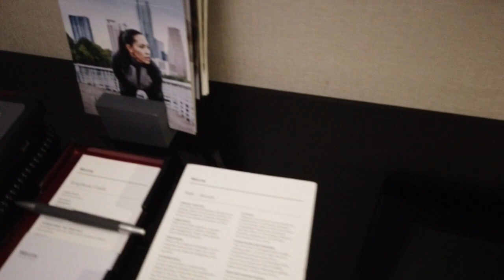世界一安い！ウェスティン クアラルンプール ホテル 【１泊11,000円】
ウェスティン ホテルの中で世界一安い ウェスティン クアラルンプール に宿泊しました！
１泊2名分の朝食付きで11,000円です(๑˃̵ᴗ˂̵)

朝食も品数豊富で味も最高♪さすがです。
ベッドは有名なヘブンリーベッドで快適♪
とてもコスパ良いです〜♪( ´θ｀)

マレーシア ホテル ウェスティン クアラルンプール

おすすめ動画を載せていますので是非ご覧ください♪

おすすめ動画： おのださんの動画です。

おすすめ動画： みっつちゃんねるの動画です。

・バンコクおすすめホテル！チーズルームがある｢ソフィテル バンコク スクンビット｣ 最高の朝食をいただく♪

・シンガポールの人気トップ10入りのおすすめホテル「インターコンチネンタル シンガポール」５つ星ホテルレビュー♪

・世界一安いザ・リッツカールトン♪ クアラルンプール ホテルレビュー【１泊16000円】